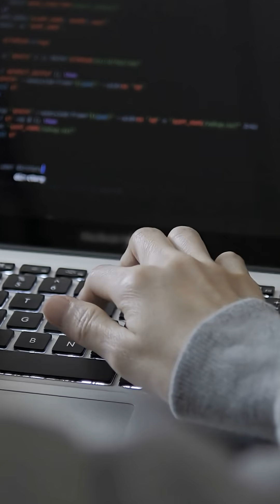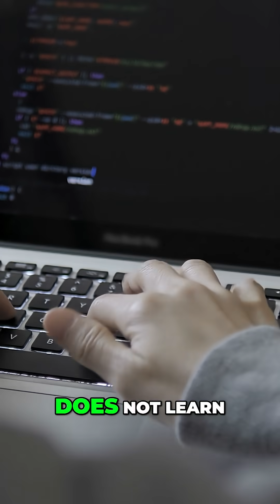AI Bubble US vs China Tech Race What You NEED to Know!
Innovation has been the cornerstone of U.S. exceptionalism for 50 years. But China is mounting a serious challenge, pushing Washington to act fast—whether it’s Trump’s 100% tariffs on chips or even the U.S. considering a strategic stake in Intel. America is determined to win the AI race at any cost.

But what could go wrong? A sobering MIT report shows that 95% of enterprise AI pilots deliver no P&L impact. While 60% of organizations evaluate AI systems, only 20% reach pilot stage, and just 5% go into production. The problem? AI forgets context, doesn’t learn, and doesn’t evolve.

The takeaway: adoption is high, but true transformation is low. Hyperscalers may be pouring billions into a technology that isn’t ready for primetime.